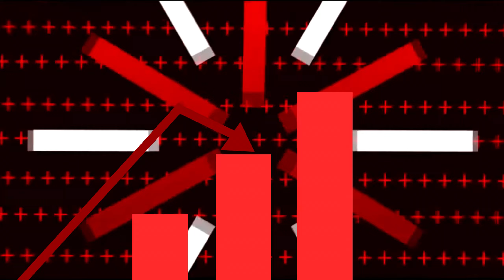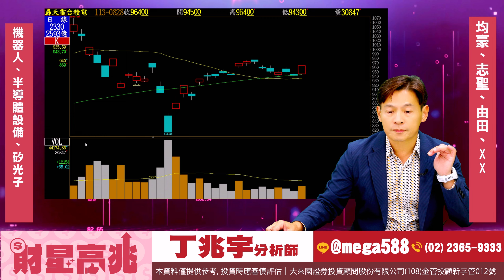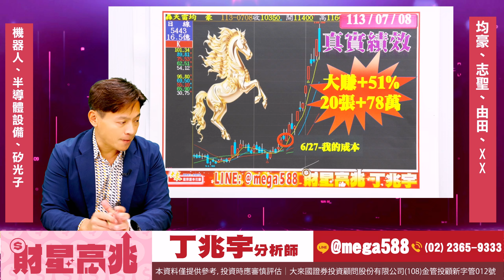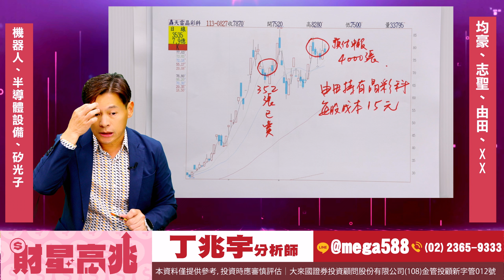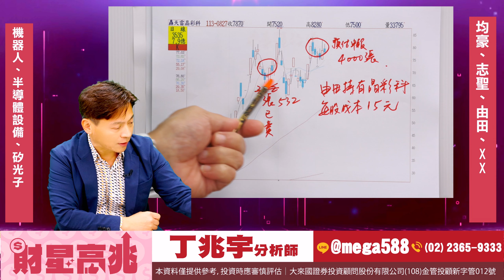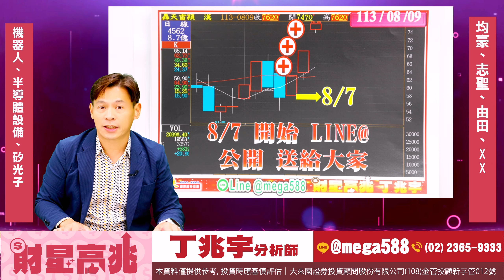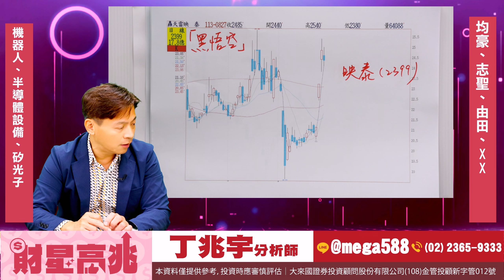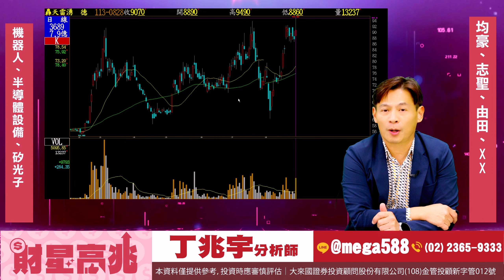1130828 財星高兆｜半導體設備股還能做嗎？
就獲利的道路上 宇您前行！祝大家天天都有漲停板！！！

官方Line@►@mega588